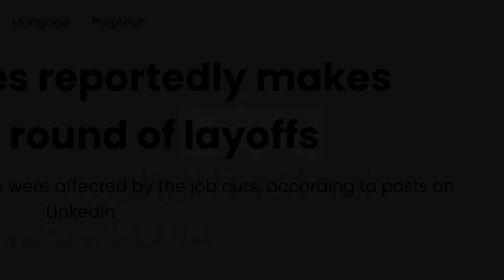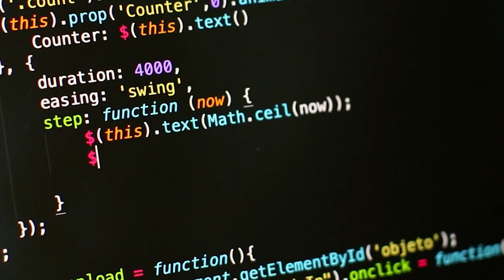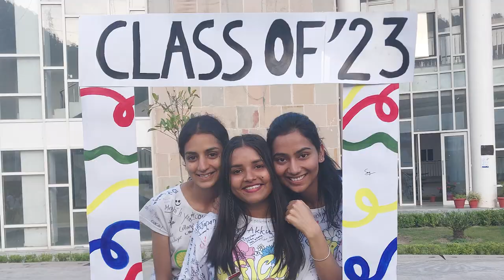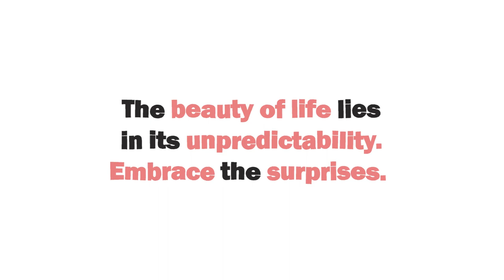My College story: Life Lessons from College and Beyond.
In this video, I will be sharing my journey through college and beyond. I'll be sharing some important lessons that I learned along the way which will help you have a fulfilling college life.